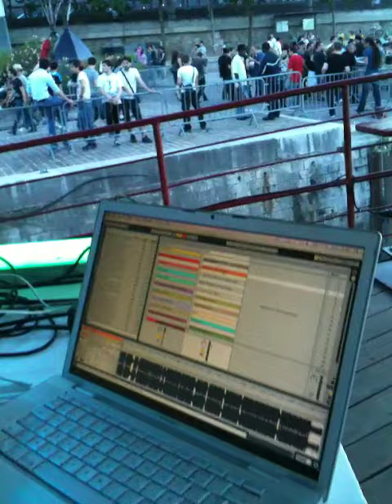DAVID CARRETTA @ BATOFAR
BAZAAR party // 13 Juillet 2010 @ Batofar / Paris // France

THA HACKER
DAVID CARRETTA
DOPPLEREFFEKT
SOLIMAN
FRED SIERA